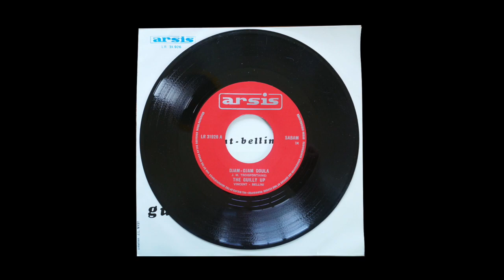The Guilly Up - Peep Bo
Belgian orchestra leader "Jean-Marie Troisfontaine" released a single 45 as "The Guilly-up"
"Peep-Bo" is great latin-jazz track with scat vocals.